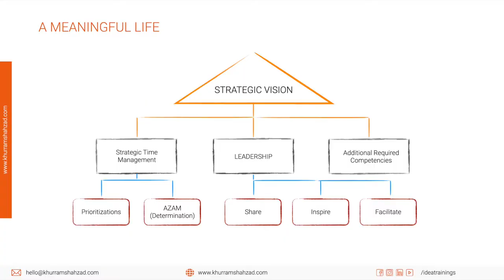Strategic Time Management - Training Session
time management is the skill that is the most important skill needed to be a successful person in one's life.